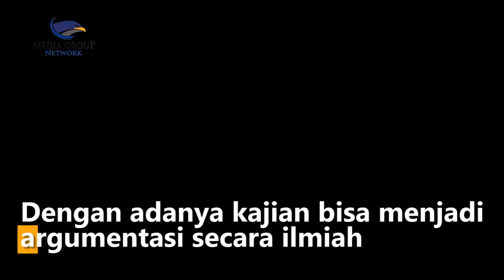Ramai Soal Penggunaan Ganja untuk Medis, Menkes Buka Suara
Menteri Kesehatan Budi Gunadi Sadikin buka suara terkait penggunaan ganja untuk kepentingan riset medis. Ia menyatakan bahwa perlu diadakannya penelitian terlebih dahulu baru bisa diproduksi khusus untuk layanan medis.

Menurut Budi Gunadi Sadikin posisi Kemenkes adalah regulator dan bukan sebagai eksekutor. Sehingga Kemenkes akan mengatur izin bagi pihak terkait yang ingin melakukan penelitian penggunaan ganja untuk keperluan medis.

Dalam melakukan kajian, Kemenkes juga melibatkan pihak lain seperti perguruan tinggi. Menurut Budi dengan adanya kajian bisa menjadi argumentasi secara ilmiah nantinya. Budi juga mengatakan kajian nantinya akan terbagi ke beberapa tahapan.

Di Indonesia ada beberapa laboratorium yang bisa digunakan untuk penelitian seperti di Tawangmangu, Karanganyar, Jawa Tengah.